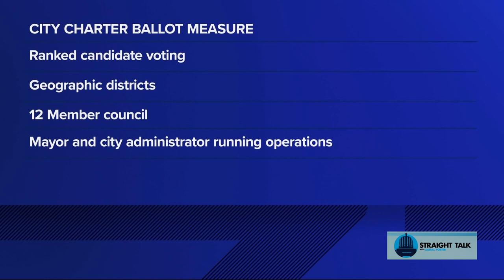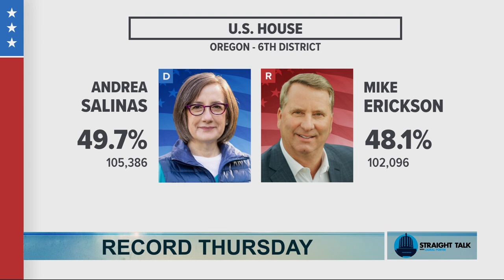KGW election night analysts reflect on Decision 2022 in Oregon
Susheela Jayapal said Oregon Democrats focused on values and daily issues. Rebecca Tweed said the GOP had some success even if it didn't win the governor's race.